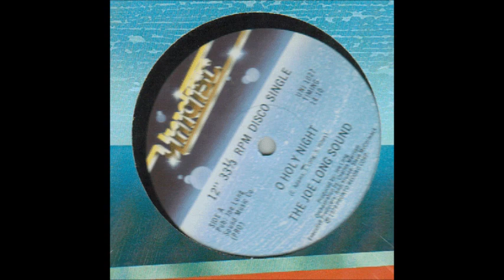Joe Long Sound - O' Holy Night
1979 Joe Long Sound version of O' Holy Night. Joe was also instrumental in the producing of Hallelujah 2000